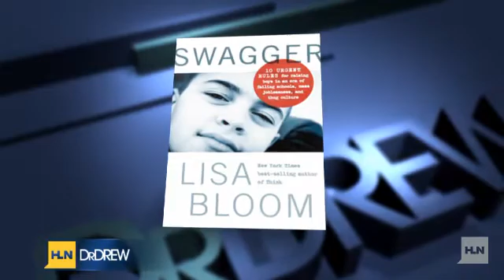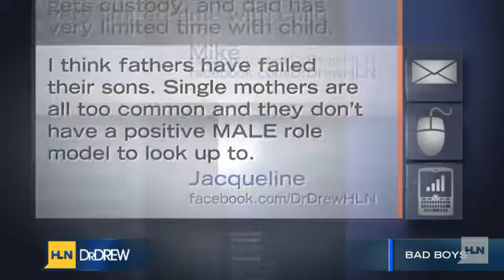Are we programming boys to fail?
On Wednesday night, HLNâs Dr. Drew talked to attorney Lisa Bloom, who is also the author of "Swagger: 10 Urgent Rules for Raising Boys in an Era of Failing Schools, Mass Joblessness, and Thug Culture".